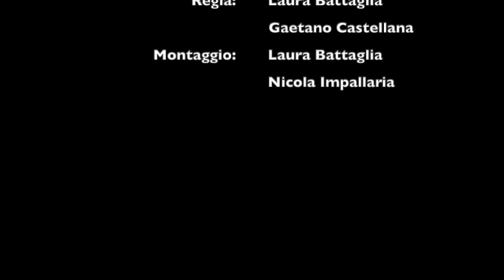-IV parte- PASSIO CHRISTI. Restando a casa. I PARTI DI LA PASSIONI (Gruppo Folk Gazzara Caltavuturo)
PASSIO CHRISTI, I PARTI DI LA PASSIONI (quarta parte)
Riviviamo il Mistero dei Misteri attraverso i testi ed i canti della tradizione siciliana che, creando pathos, indirizzano verso l'attesa Resurrezione.
L'associazione "Gazzara ", con questo video, e i video che metteremo in rete i prossimi giorni, vuole dare il proprio messaggio di positività e di speranza,  "CE LA FAREMO", tramite la propria espressione artistica.
La rappresentazione è stata realizzata per la prima volta nel 2016, adesso è stata ripresa, partendo dalla registrazione audio-visiva e da quel copione si è  sviluppata una nuova idea realizzata a distanza, "restando a casa".
Ognuno dei partecipanti al progetto e nel ruolo ricoperto, conforme allo spirito che contraddistingue i soci, tramite il proprio smartphone, ha registrato la parte assegnata.
Il tutto è stato inoltrato per essere montato in un unico video, con strumenti amatoriali ma con conoscenza, manualità, passione e amore verso quello in cui si crede e si condivide.
Il video sarà diviso in cinque parti:
- I PARTI DI LA SIMANA;
- I PARTI DI L' OSTIA;
- I PARTI DI LA PASSIONI UNO;
- I PARTI DI LA PASSIONI DUE;
- I PARTI DI LA CRUCI;
Ieri vi abbiamo proposto la prima parte di "I PARTI DI LA PASSIONI", mentre oggi vi proponiamo la seconda parte di : I PARTI DI LA PASSIONI.
Buona visione!